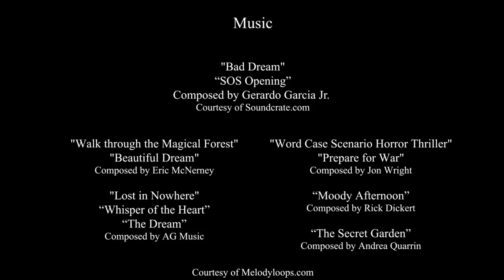The Wizard in the Woods | Animated Fantasy Film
In a mystic wood, a supernatural storm traps a lone Wizard's powers in a mysterious well, forcing him to wait out the storm; and meet a new friend.

Special thanks to Richard Coutts for offering his bountiful vocal chords.

All other sources are recorded in the credits

Thank you for all your hype and love for this film